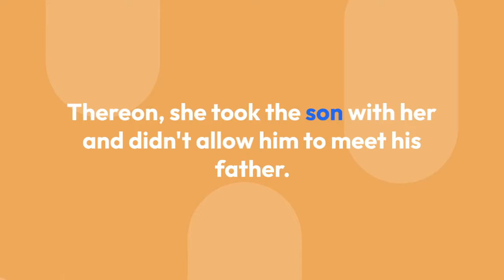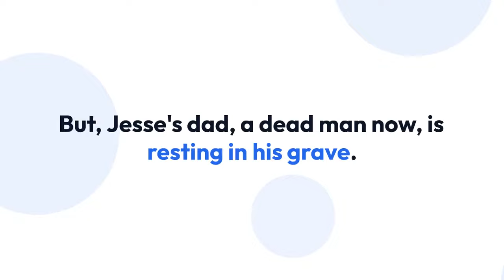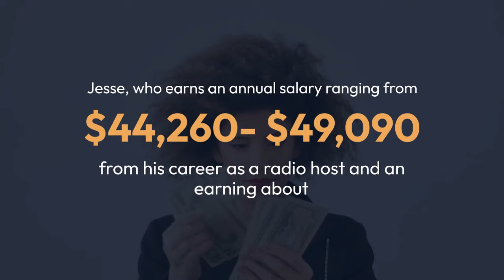Jesse Lee Peterson Wife, Family, Net Worth, Son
People often make mistakes they resent others for doing. And, American conservative pundit, Jesse Lee Peterson is obviously one of them.

Growing up under the custody of a single mother, he had vowed not to repeat the sin his father earlier committed. But, the circle of life soon caught up to him, and he did the same thing he loathed about his dad.

Nevertheless, Jesse paid for his disgraceful acts before finding peace in his life.

Insensible to the happenings, Jesse Lee Peterson followed the same pattern as his parents: His father and mother had an intimate relationship without being married. As a result, Jesse got born, and his biological father denied having impregnated his mother.